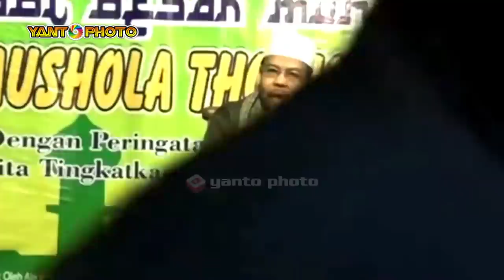MENGENANG CERAMAH ALM KH. SALMAN DARI CIPATAT KEC. CIHARA KAB. LEBAK - BANTEN.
ACARA ISRA MI'RAJ NABI MUHAMMAD SAW